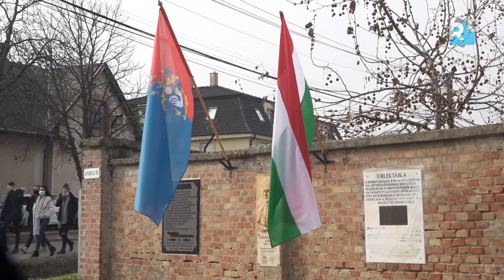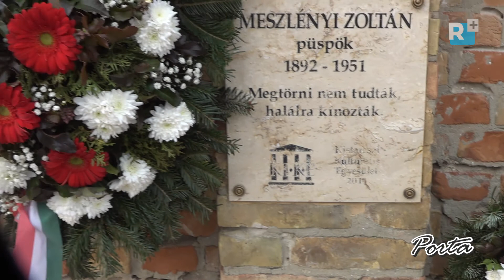A komminizmus áldozataira emlékezett Kistarcsán a KDNP Pest megyei szervezete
A kommunizmus áldozatainak emléknapja alkalmából tartott megemlékezést Kistarcsán a Kereszténydemokrata Néppárt Pest megyei szervezete. Az Október 23-a téren, az egykori internáló tábor emlékfalánál megtartott megemlékezésen Varga Árpád a KDNP gödöllői szervezetének elnöke emlékezett meg a kommunista diktatúra áldozatairól.

XI. évfolyam – 428. szám
Operatőr-szerkesztő-vágó: Szabadi Attila
Gyártásvezető: Szabadi Mónika